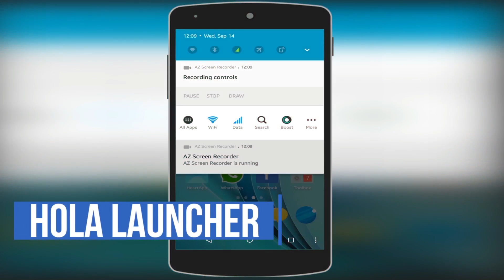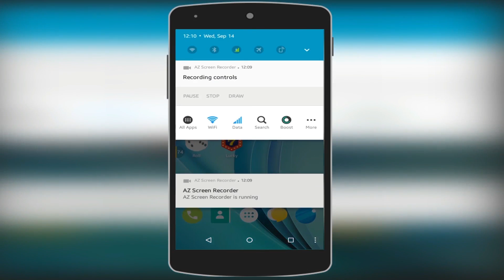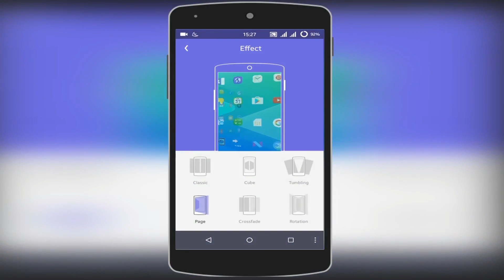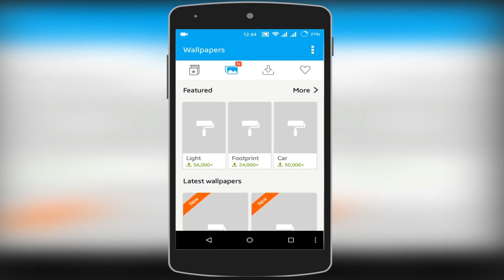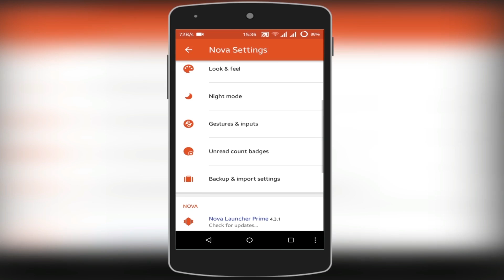The Best Android Launcher of 2017?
Welcome to my best android Launcher of 2017.
Download Launchers :-

2. Stay active on my Channel.

Tip...